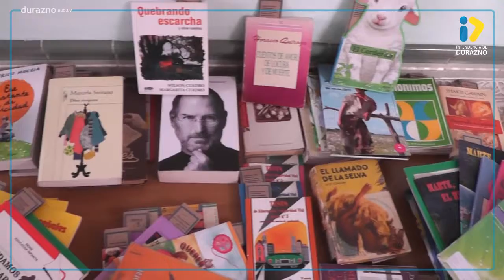ENCUENTRO NACIONAL DE BIBLIOTECAS EN DURAZNO